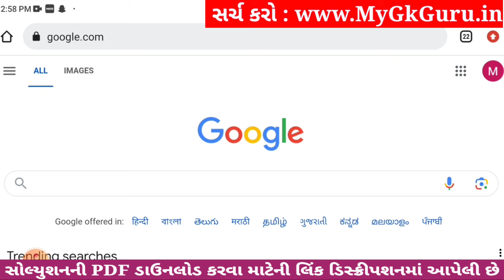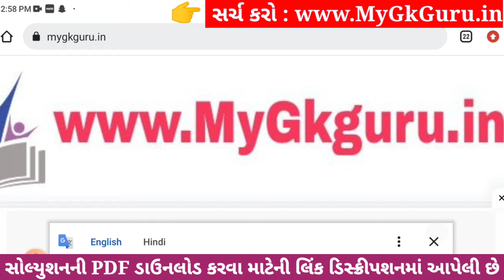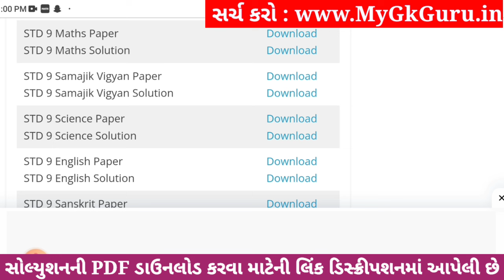Std 9 samajik vigyan ekam kasoti solution 2023, Dhoran 9 samajik vigyan ekam kasoti solution 2023